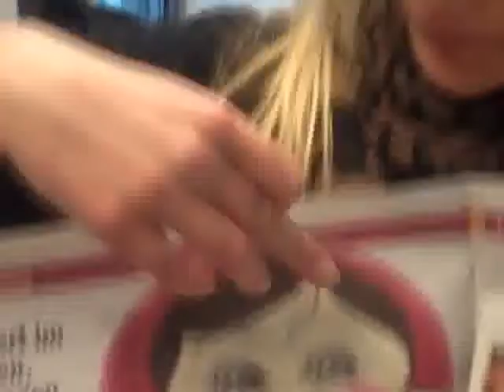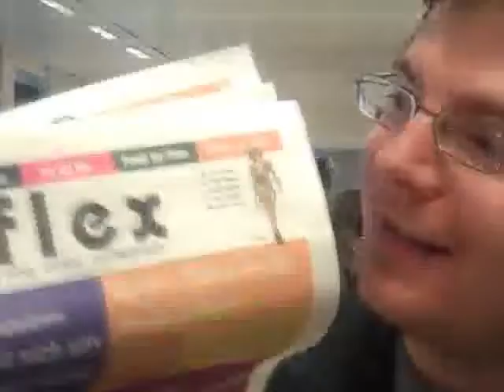Flex Feedback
Team 7 war fleißig und hat die Übungszeitung "Flex" gemacht. Und so fanden wir das "junge, direkte und authentische" Produkt.